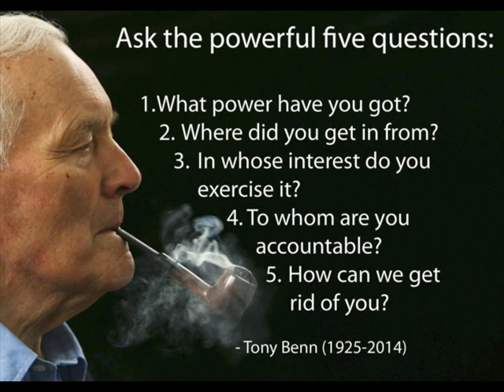Tony Benn - Against political apathy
If you take away hope from people then nothing will ever change.